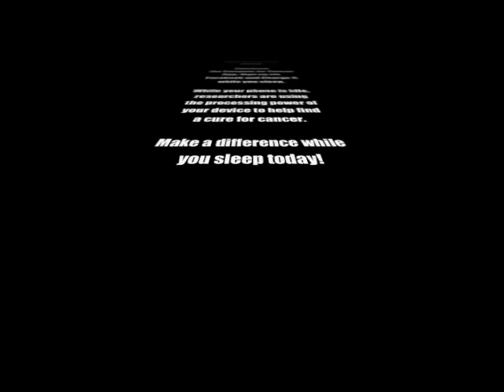ComputeforCancer.Org Interview with KZSU Stanford 90.1 FM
Here's my ComputeforCancer.Org Interview with DJ Sol-Max-Ion, Clean Copper Radio, KZSU Stanford 90.1 FM at Stanford University on Friday, July 7, 2017. It was a lot of fun! I spoke about:

1. The Future of Processing Power
a. Distributed Computation
b. Supercomputers

2. Founder Kris Kitchen's Story
a. Idea
b. Aha Moment

3. Building Community
a. Longevity
b. Love

Compute for Cancer harnesses unused computing power and dedicates it to researchers working towards a cure for cancer.

Download the Compute for Cancer App, Sign up via Facebook and Charge your device while you sleep. While your phone is idle, researchers are using the processing power of your device to help find a cure for cancer.

Make a difference while you sleep today!